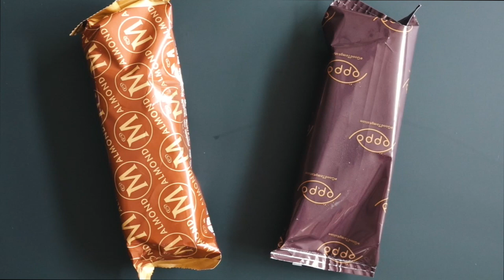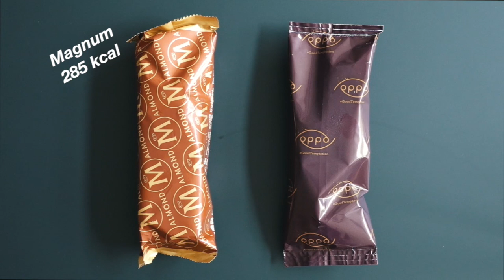VEEL ETEN MAAR NIET AANKOMEN 🥗🍕|deel 1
Jeeee weer een nieuwe video!
vandaag gaat de video over veel eten maar niet aankomen...
Wat wilt dat zeggen. Dat ik producten heb uitgezocht die super lekker zijn maar veel lager in kcal!
Soms moet je ook een klein beetje zelf doen :P
Veel plezier met kijken en ik hoop dat je er wat mee kan!
👉🏽 A B O N N E E R Hier Voor een nieuwe video's

✔︎ Voorstellen
Ik hou ervan om mijn gezonde mama leven met jullie te delen.
Neem gerust een kijkje in het leven van een mama die gezond zijn en zelfliefde hoog in het vaandel heeft staan!!
Oh ja, lekker eten en fit blijven natuurlijk ook!!

Video: 2x PW meekijken in mijn chaotische en gezonde huismama leven!

Oh ja.

-Upload Schema-
✗ Dinsdag om 16:00 video over afvallen gezond eten enz.
✗ Vrijdag om 16:00  weekvlog